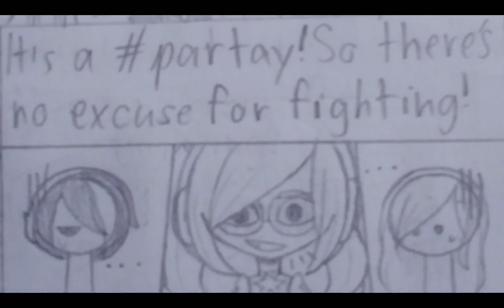|| • Lost Hope • || Total TraumaRama AU Story || Chapter 11: More Party Guests! ||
- More Guests / Friends Have Came To Join The Party

- Cast Used In Order: -
- Noah Sterecra 🎮
- Sunny Dae / Sunday ☀️
- Mid Night 🌑
- Gwen Ingrid 🕷
- Jude Lizowski ☁️
- Melody Rhymes 🎶
- Violet Brunette 🎤
- Zach Andre 🎸
- Autumn Kesley 🍁
- Iris Sapphire📱
- Vendetta Eunice🎙
- Izzy Connelly 🏵
- Owen Waterflower 🍞
- Courtney Satella 🪐
- Aqua Maria 🥧
- Catherene Sterling 🎨
- Duncan Tarun 🔥
- Audrey Flames 🪔
- Prudence Emerson 🔇
- Harold McGrady 🎐
- Bridgette Summers💧
- Shun Kazami 🌧
- James 🦠
- Ash Cattson 🥩
( That's Alot Of Characters Lol- )